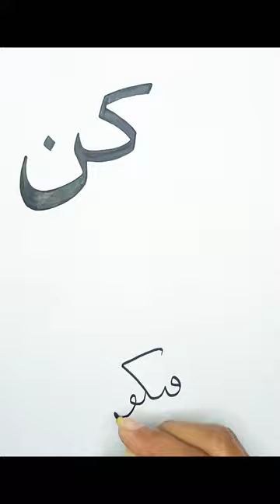Kun fayakun calligraphy|Arabic calligraphy painting#shorts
horse drawing
black day drawing
circle drawing
shorts
bhoot
sakura
aayu and pihu show
bts
cow drawing
COW
how to draw horse
wednesday
123 go
barongan
bhoot video
choose your gift
drawing
drawing love
leika
love drawings easy
minecraft
mussa
pari
siren head
yeli li
ustGÄqaajga tik tok
aalu
arabic calligraphy painting
arabic calligraphy painting ideas
easy arabic calligraphy painting
kun fayakun calligraphy
arabic calligraphy kun fayakun
japanese calligraphy quotes
japanese calligraphy characteristics